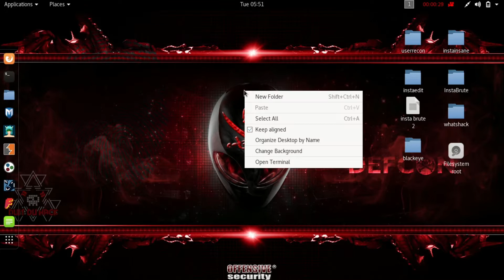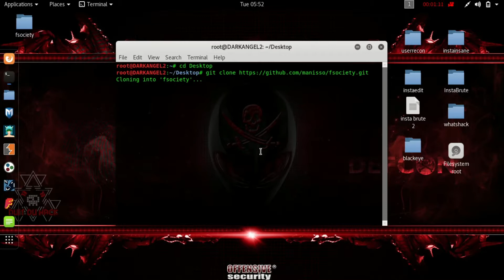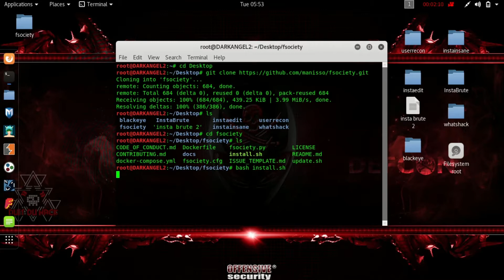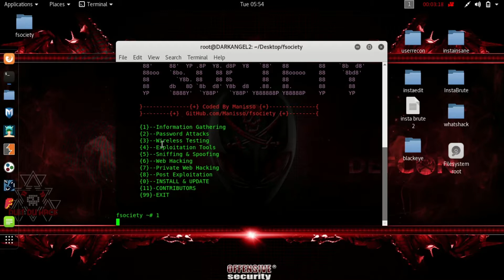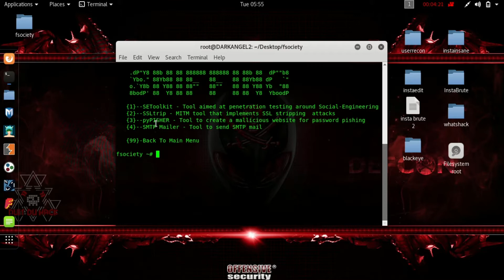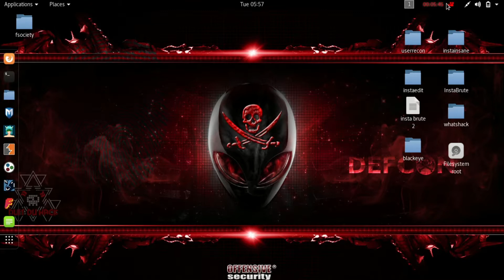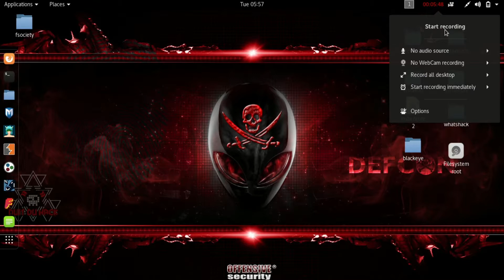fsociety hacking tools pack in kali linux 2018.3 || TN Dark Army's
A Penetration Testing Framework ... Fsociety Contains All Tools Used in Mr. Robot Series